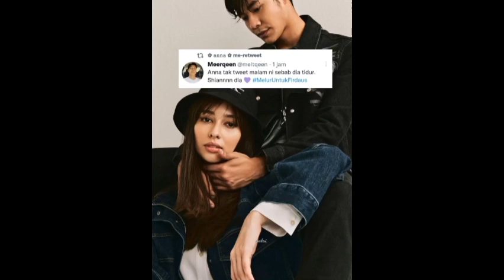BTS Melur untuk Firdaus | Meerqeen Anna lebih sweet dari Melur dan Firdaus